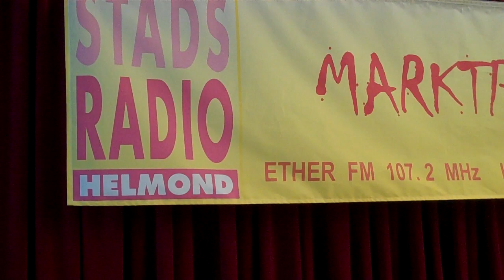Meet & Greet @ Stadsradio Helmond